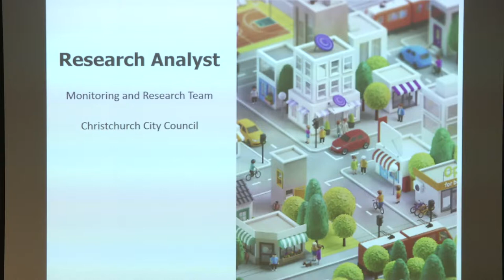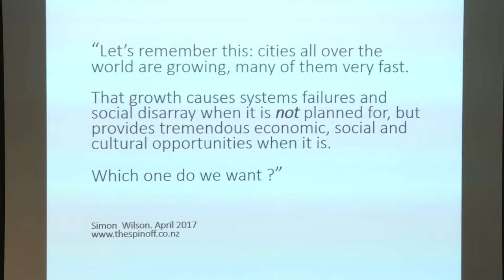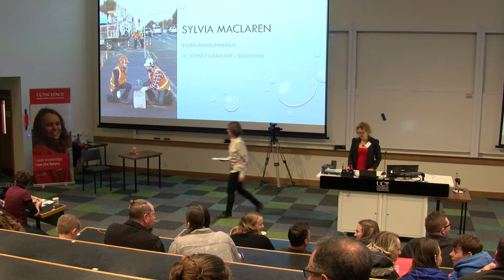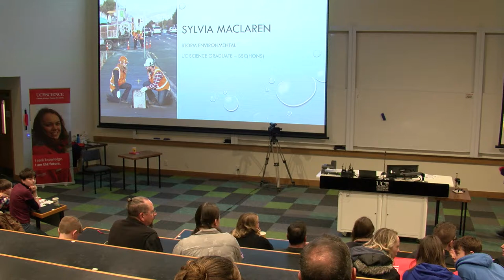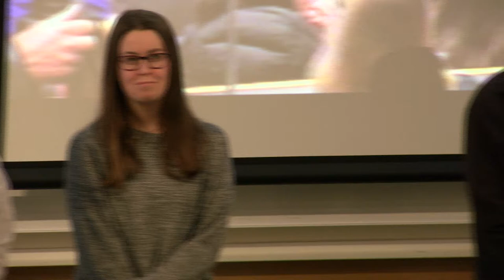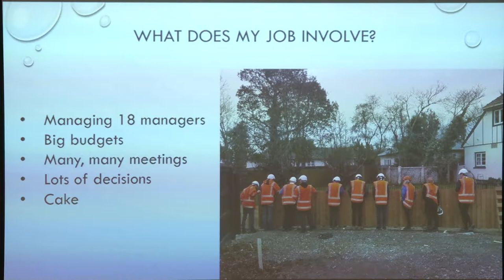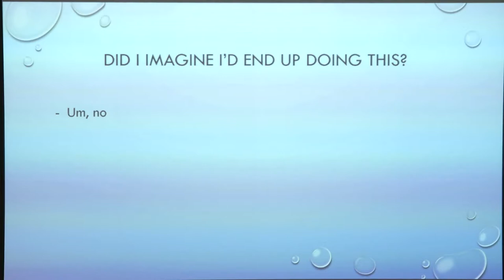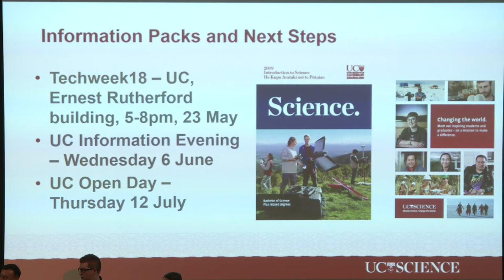Careers in Science Evening - Part 2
Watch another 3 presentations from our Careers in Science Evening, held at the University of Canterbury 22 May 2018.

Speakers:

Aimee Martin – Assistant research analyst at Christchurch City Council

Sylvia Maclaren - Programme manager for storm water and land drainage at Christchurch City Council

Cam Hoosen - Research assistant in UC’s Psychology department and studying towards a BSc